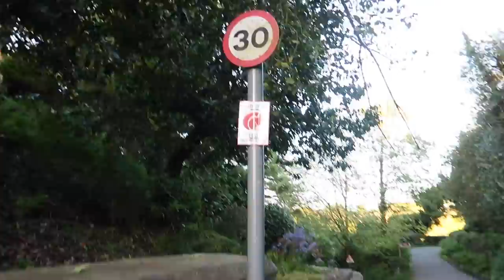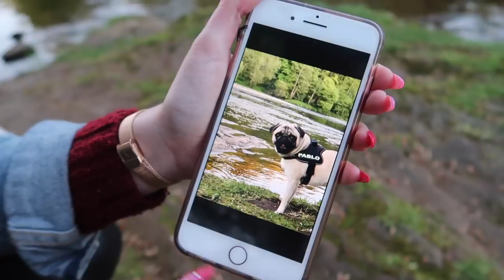River walks and photoshoot!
Licence;